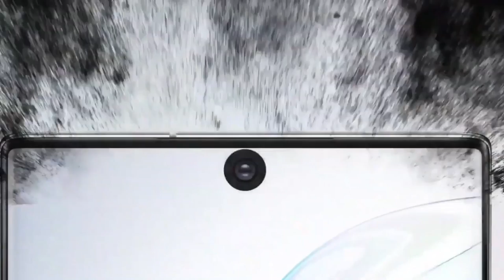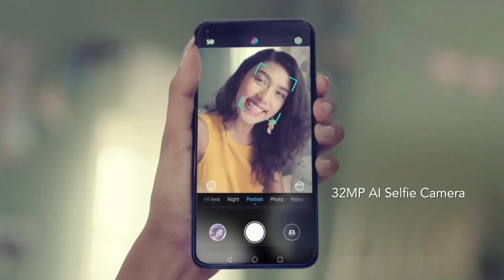Samsung Galaxy M31 (2020) - First Look, Price, Specifications & Launch Date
( Unbox MiThun )